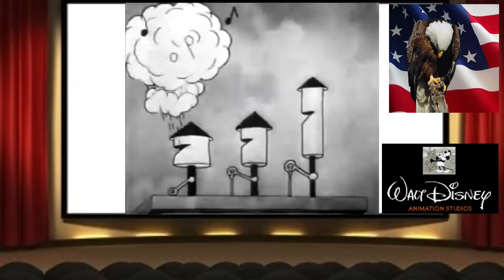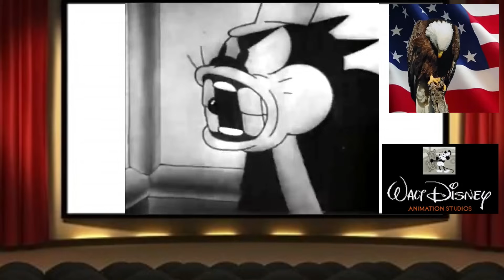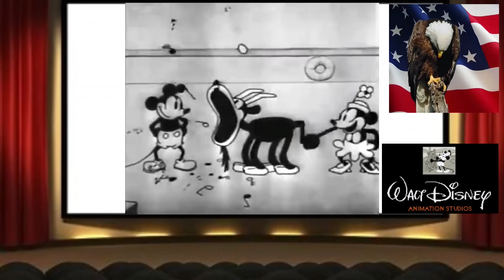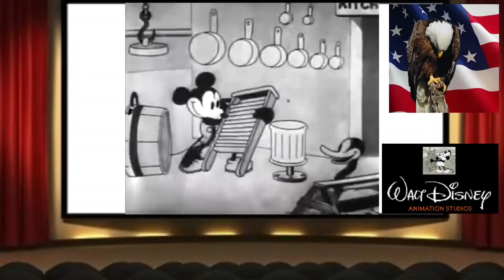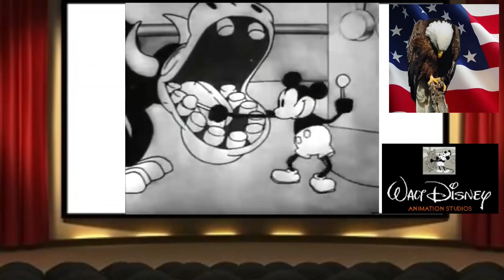Steamboat Willie Remastered in HD 1928 Historic Animated Film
America Newscape shares Steamboat Willie Remastered in HD 1928 Historic Animated Film.

Steamboat Willie is a 1928 American animated short film directed by Walt Disney and UbIwerks. It was produced in black and white by Walt Disney Studios and was released by Pat Powers, under the name of Celebrity Productions. The cartoon is considered the debut of both Mickey and Minnie Mouse, although both characters appeared several months earlier in a test screening of Plane Crazy.[ Steamboat Willie was the third of Mickey's films to be produced, but it was the first to be distributed, because Disney, having seen The Jazz Singer, had committed himself to produce one of the first fully synchronized sound cartoons.

Steamboat Willie is especially notable for being one of the first cartoons with synchronized sound, as well as one of the first cartoons to feature a fully post-produced soundtrack, which distinguished it from earlier sound cartoons, such as Inkwell Studios' Song Car-Tunes (1924–1926) and Van Beuren Studios' Dinner Time (1928). Disney believed that synchronized sound was the future of film. Steamboat Willie became the most popular cartoon of its day.

Music for Steamboat Willie was arranged by Wilfred Jackson and Bert Lewis, and it included the songs "Steamboat Bill", a composition popularized by baritone Arthur Collins during the 1910s, and the 19th century popular song "Turkey in the Straw". The title of the film may be a parody of the Buster Keaton film Steamboat Bill, Jr. (1928), itself a reference to the song by Collins. Disney performed all of the voices in the film, although there is little intelligible dialogue.

The film has received wide critical acclaim, not only for introducing one of the world's most popular cartoon characters but also for its technical innovation. Animators voted Steamboat Willie as the 13th greatest cartoon of all time in the 1994 book The 50 Greatest Cartoons, and in 1998, the film was selected by the United States Library of Congress for preservation in the National Film Registry. As a work published in 1928, the cartoon entered the public domain in the United States on January 1, 2024.

America Newscape is a simple resource for all things America through this portal. These productions are not created or meant for children.